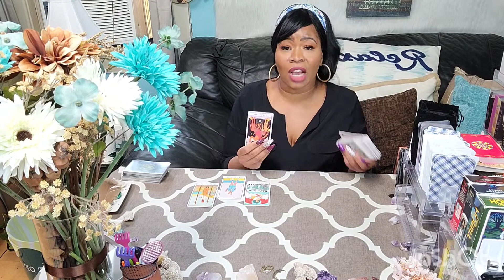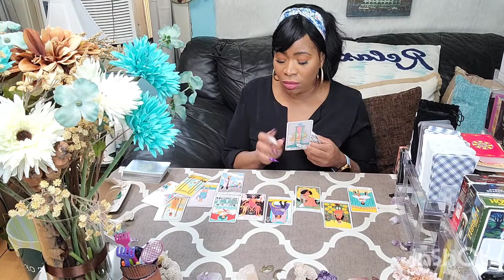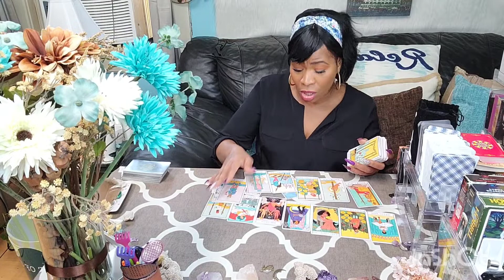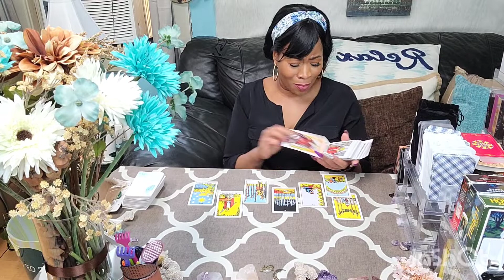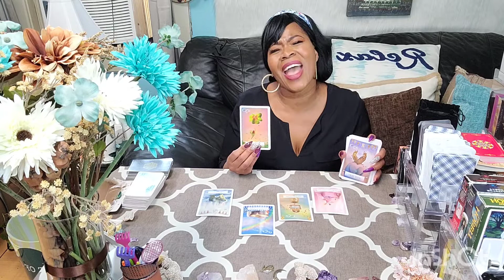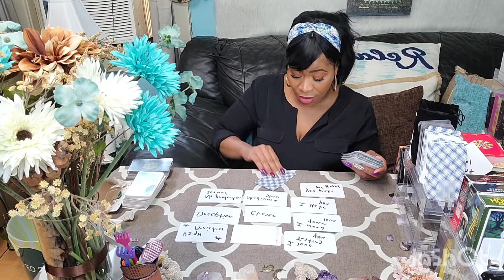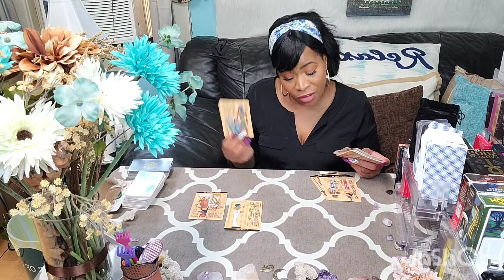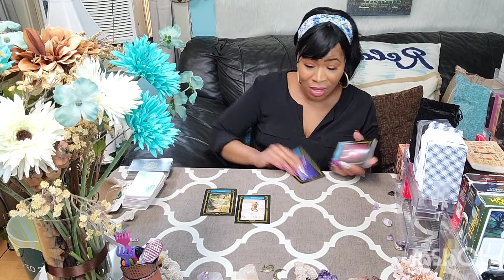PISCES ♓️: GET READY FOR THIS WONDERFUL AND AMAZING RIDE OF LIFE ✨️ 🎵